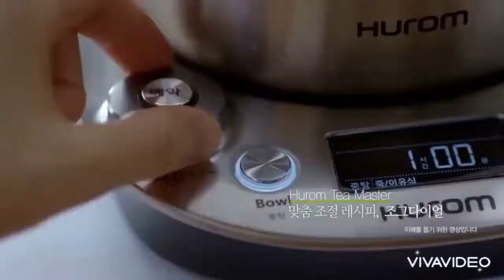Ấm pha trà , chưng yến Hurom Master Tea - Minh Hương chuyên hàng Đức - 0835191146 - Zalo 0915342887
Ấm pha trà , chưng yến Hurom Master Tea

Mô tả sản phẩm:

🍃Trên cả tuyệt vời: Lấy trọn toàn bộ dưỡng chất của yến, hoa quả, hạt đun trong ấm. Ai có ấm thử cho 1 nắm đậu đen vào đun sẽ đc ngay nước cốt sẫm màu, đậm đặc. Lấy bã đã đun lần 1 cho vào đun lại lần 2 nước thành phẩm trong veo ko màu vì toàn bộ dưỡng chất đã đc ấm lấy hết rồi đó. Không tin thì mua ấm thử luôn đi các chế, ko như quảng cáo e xin giải nghệ kd:)))
Phải công nhận Hurom Master Tea đúng là đỉnh của đỉnh, pha trà siêu ngon, hãm thuốc bắc & đặc biệt là chưng Yến Number one của sự tiện lợi và đảm bảo dinh dưỡng, lại làm được ti tỉ thứ ce yêu thích 😍😍😍
🔥💥 MÁY PHA TRÀ - CHƯNG YẾN 𝐇𝐔𝐑𝐎𝐌 𝐓𝐄𝐀 𝐌𝐀𝐒𝐓𝐄𝐑
⁉️ 𝐇𝐔𝐑𝐎𝐌 𝐓𝐄𝐀 𝐌𝐀𝐒𝐓𝐄𝐑 không chỉ đơn giản là ấm siêu tốc mà còn là loại máy nấu được đủ món từ pha trà chưng yến đến hâm sữa hầm chè nấu cháo.
✌ Pha trà
✌ Chưng yến, bào ngư
✌ Nấu cháo
✌ Nấu thức ăn cho bé
✌ Hâm sữa
✌ Hầm thuốc đông y
✌ Hâm nóng thức ăn, hâm nóng thức uống
✌ Làm yogurt
✌ Nấu nước dưỡng nhan...
🔸 Thiết kế chế độ khóa Double ở nắp bình giúp nước không trào ra ngoài
🔸 Tay cầm được thiết kế 3 tầng bảo hộ, người dùng không phải lo bị phỏng.
🔸 Trong vòng 45s, nếu không có nước máy sẽ tự động ngắt điện.
🔸 Trong trường hợp bị thiếu nước và châm thêm nước thì 𝗛𝘂𝗿𝗼𝗺 𝗧𝗲𝗮 𝗠𝗮𝘀𝘁𝗲𝗿 cũng sẽ tự động cân bằng nhiệt độ (bằng cách nấu lại)
🔸 Hệ thống ghi nhớ “sự nhấc lên – lift”: trong thời gian nấu trà, người dùng nhấc ấm trà lên để sử dụng và đặt xuống lại thì máy sẽ ghi nhớ quá trình trước đó và tiếp tục nấu.